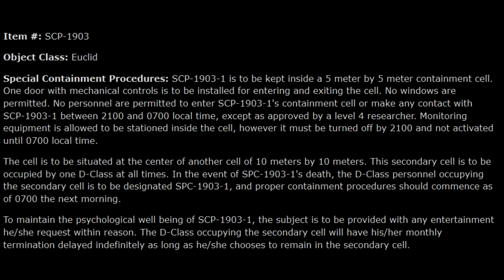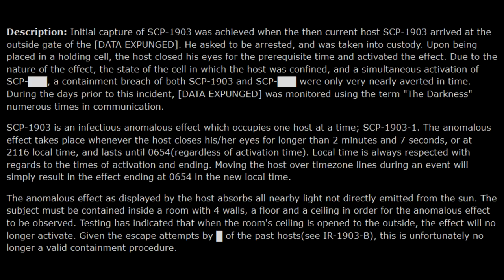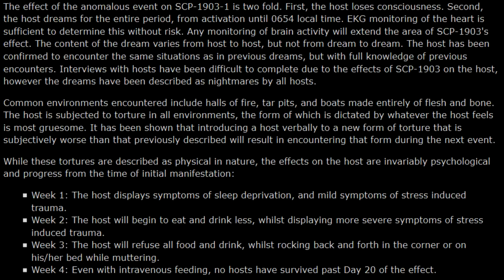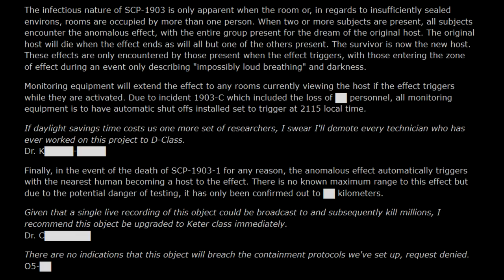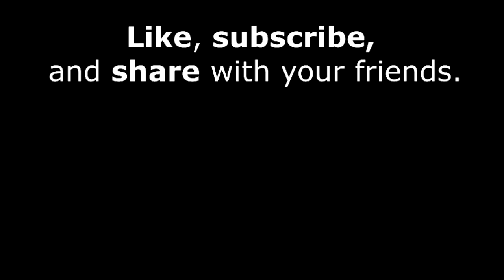SCP Foundation: Harsh Critique #1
I have a stuffy nose at the moment so there maybe some sniffles that found their way in there. Also this took a much longer time to do than even my podcasts generally take, but I think it works

The thumbnail image of Doctor Cimmerian was created by Perelka_L.

The channel logo was created by SunnyClockwork with details added by djkaktus.